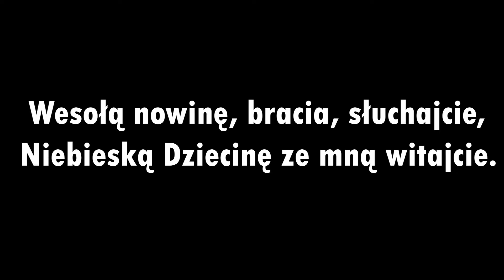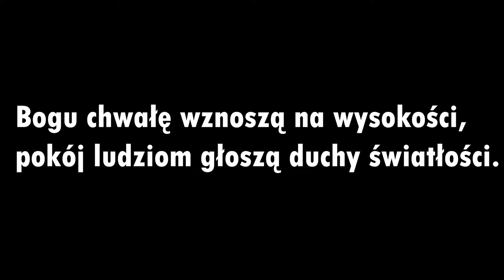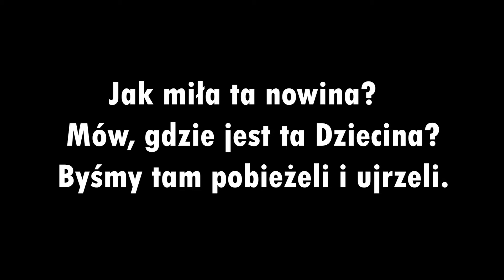"Wesołą nowinę" | [wersja lokalna + dwugłos] | Kościół w Woli Jasienickiej [2024]